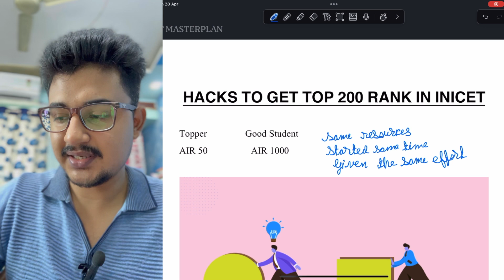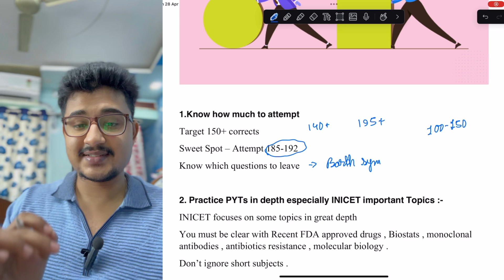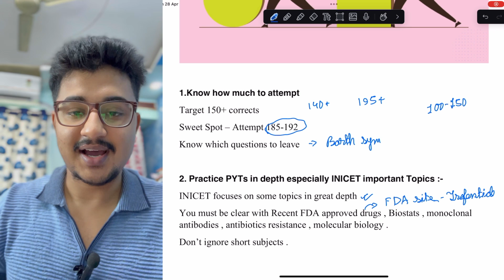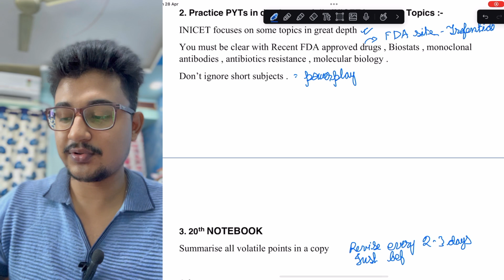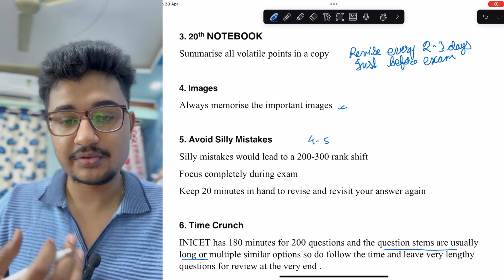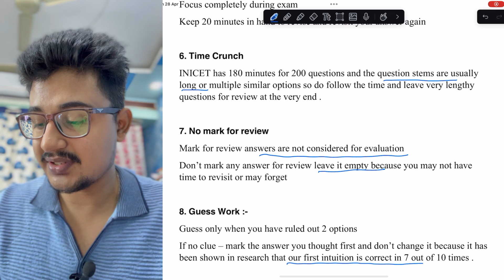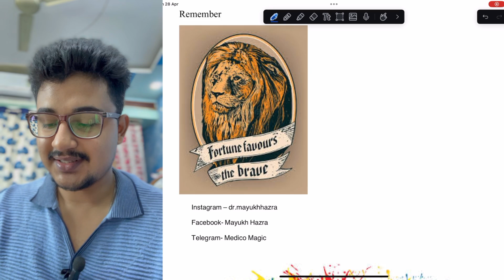How to Get Top 200 Rank in INICET 😱 ?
Hi there ,

I have discussed about how to improve your INICET rank in this video .

Medico Magic
Telegram group for mbbs students
Salient features :-
1. Helping Neet ug aspirant
2. Choosing medical college
3. Daily mcqs
4. Recent updates
5. Helping in PG preparation